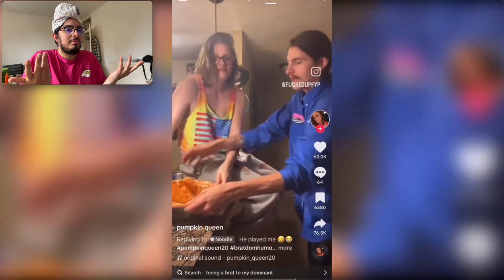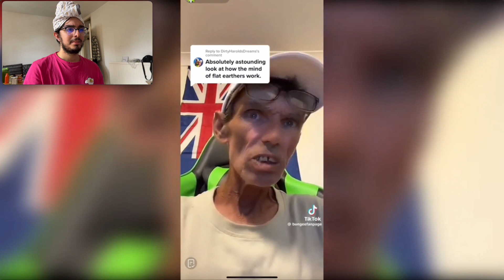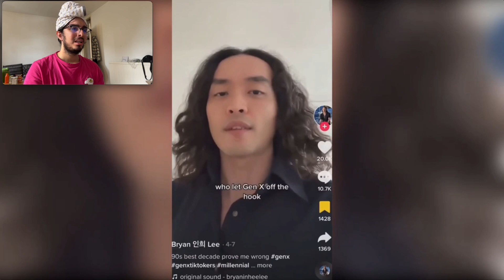Fousey, Karens & "Main Characters" | Cringing at Cringe TikToks #34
Part 34 of the ever so great Cringing at cringetiktoks brings us Fousey being strange, Karens causing a scene (as they do), and a woman who really, really, REALLY, thinks she's the main character in life... Enjoy!